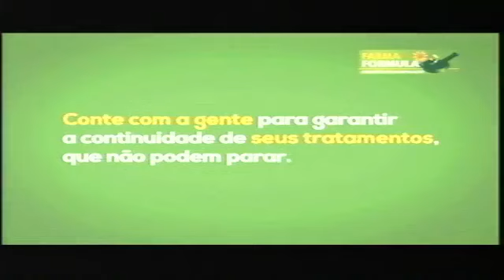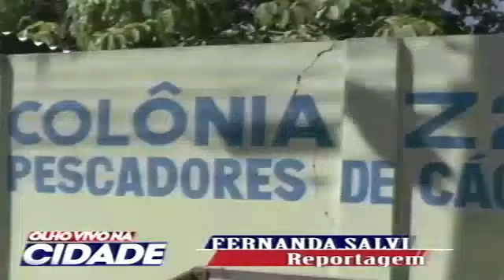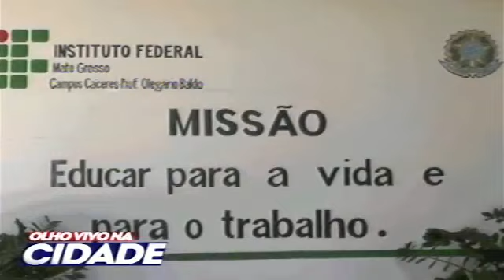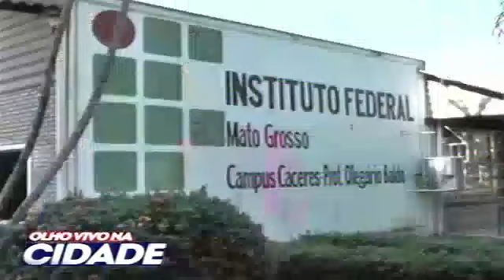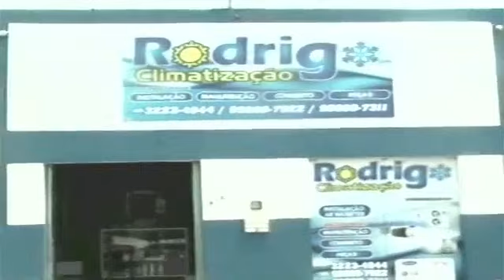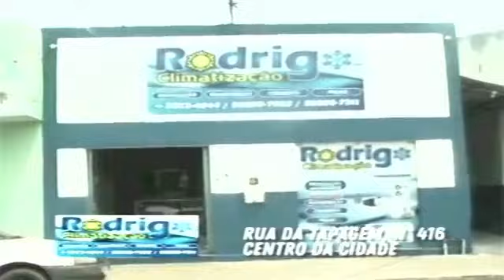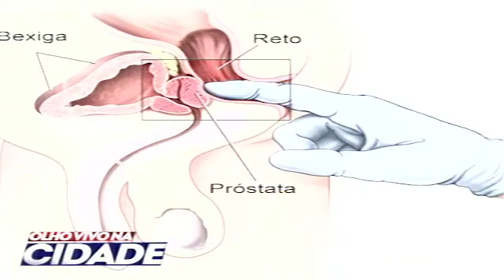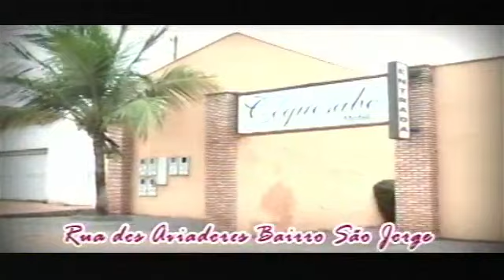"OLHO VIVO NA CIDADE" EXIBIDO 08/11/2022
"OLHO VIVO NA CIDADE"